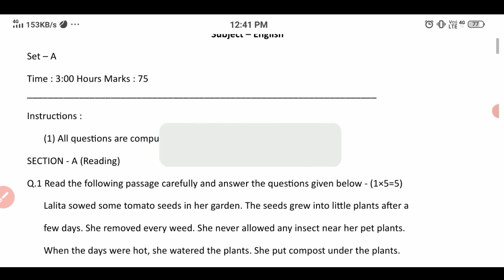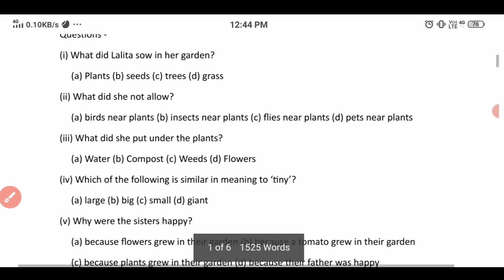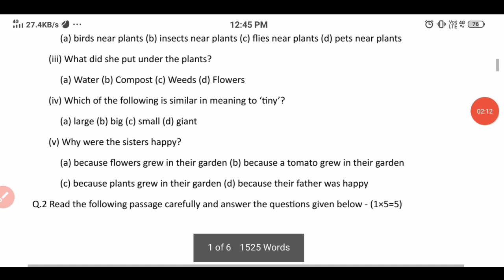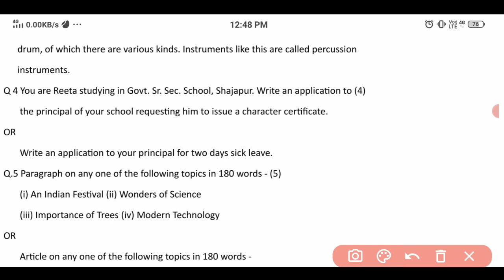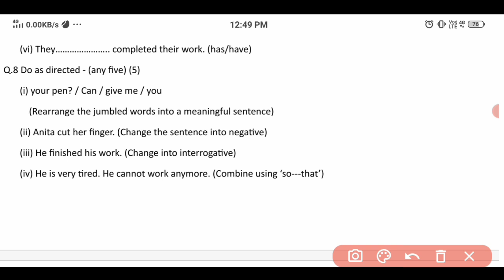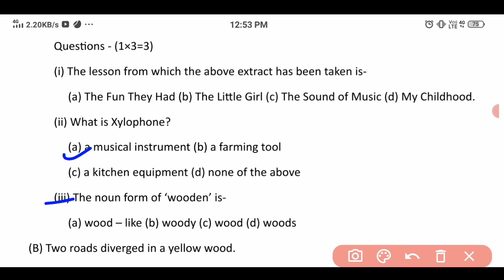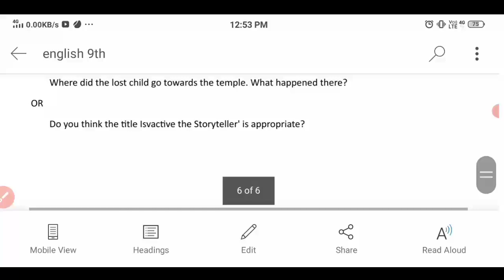त्रैमासिक परीक्षा पेपर 2024 25 कक्षा 9 अंग्रेजी,class 9th English traimasik pariksha paper 2024 25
कक्षा 9वीं अंग्रेजी त्रैमासिक परीक्षा पेपर 2024

त्रैमासिक परीक्षा पेपर 2024 कक्षा 9वीं अंग्रेजी

त्रैमासिक परीक्षा कक्षा 9 सभी विषय के पेपर

एमपी त्रैमासिक परीक्षा पेपर 2024 25 कक्षा 9वीं

कक्षा 9 त्रैमासिक परीक्षा पेपर 2024 25 एमपी

तिमाही परीक्षा पेपर 2024 कक्षा 9वीं अंग्रेजी

कक्षा 9वीं अंग्रेजी त्रैमासिक परीक्षा पेपर 2024 25 / class 9th english trimasik pariksha paper 2024

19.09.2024 class 9th english trimasik paper / 19 सितंबर कक्षा 9वीं अंग्रेजी का त्रैमासिक पेपर 2024

(1) class 9th english trimasik paper

(3) class 9th English trimasik Pariksha

(5) kaksha 9 English ka trimasik paper

(6) english class 9th trimasik paper 2024

(8) class 9th trimasik paper english 2024

(9) 9th class english ka trimasik paper

(10) kakskha navin english ka trimasik

(13) kaksha navi ka english trimasik pariksha

(15)kaksha nou vishay english trimasik pariksha 2024

(16) kaksha 9th english quarterly exam pariksha 2024

(17) kaksha 9th english quarterly exam paper

(18)class 9th english quarterly exam 2024 mp board

(20) class 9th quarterly exam pariksha english paper 2024